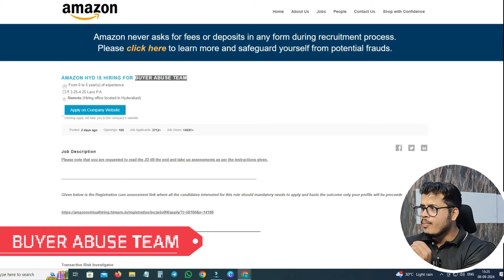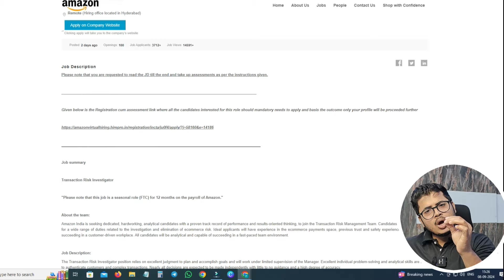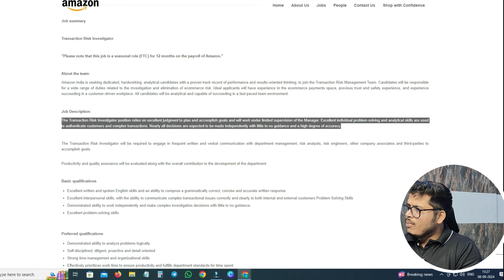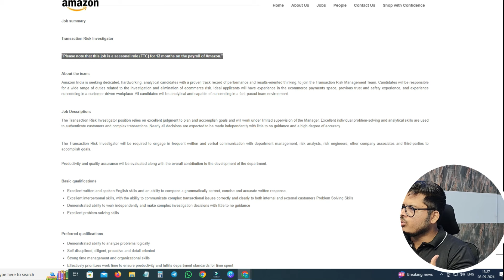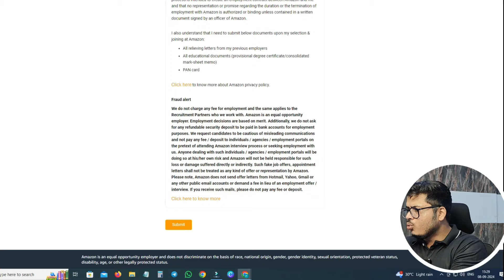Amazon work from home job for Freshers😍| Amazon Online jobs | Amazon Remote job | Amazon WFH jobs